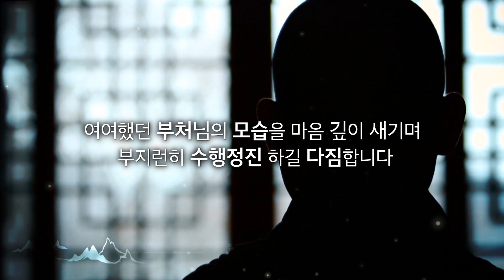[열반재일 특집 법문] 현주스님 "부처님 열반의 참 뜻은 무엇일까?“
음력 2월 15일은 부처님이 45년간의 전법을 마치고 비구들에게 마지막 설법을 한 다음 열반에 드셨던 열반재일입니다.
열반 정진주간을 맞이하여 부처님의 가르침을 되새기고자 합니다.

사자후보살이 부처님께 여쭈었다.
"부처님께서는 태어나신 날과 출가, 성도일 8일인데 열반일은 왜 15일 입니까?
보름달이 뜨는 비유를 들어 보름날 왜 부처님께서 열반에 드셨는지 설명하셨다.

보름달에는 중생을 이롭게 하는 11가지의 공덕이 있다.
첫째는 어둠을 밝히는 것
둘째는 밤길을 잘 비춰 주는 것
셋째는 밤길을 잘 갈 수 있게 하는 것
넷째는 번뇌에 찌들린 열기를 식혀주듯 서늘한 즐거움을 주는 것
다섯째는 중생들의 교만함을 없애 주는 것
여섯째는 악업을 짓지 않게 하는 것
일곱째는 사나운 짐승이 사람을 해치지 않게 하는 것
여덟째는 달빛을 보고 꽃이 피게 하는 것
아홉째는 연꽃이 꽃봉오리를 오므리고 쉬게 한다.
열 번째는 집 떠난 이에게 귀가하려는 마음을 일으키게 한다
열한 번째는 욕락을 즐기는 즐거움이 있다.

보름달처럼 부처님 열반에는 11가지의 공덕이 있다.
첫째는 마음속 무명의 어둠을 깨뜨려 준다.
둘째는 삿된 진리와 바른 진리를 구분할 수 있게 해 준다.
셋째는 생사윤회 대신 열반으로 가는 길을 일깨워준다.
넷째는 탐진치 삼독을 식히게 해 준다.
다섯째는 외도를 부처님의 광명으로 깨뜨릴 수 있다.
여섯째는 번뇌의 도둑도 사라지게 한다.
일곱째는 탐진치와 혼침과 도거 를 없애준다
여덟째는 중생이 선근을 심을 수 있게 해 준다
아홉째는 중생의 오욕락(재욕 성욕 명예욕 수면욕)을 없애 준다.
열 번째는 중생이 편안히 쉴 곳으로 돌아가게 하는 마음을 일으키게 한다.
열한 번째는 중생들이 해탈의 즐거움을 일으키는 마음을 가지게 한다.

이러한 이유로 부처님께서는 15일 보름 날 열반에 들었다고 말씀하셨다.

열반재일 특별법문 현주스님의 법문 들어봅니다.